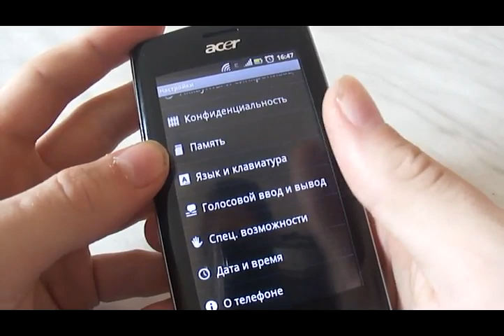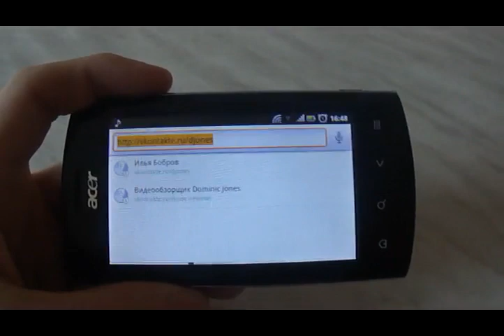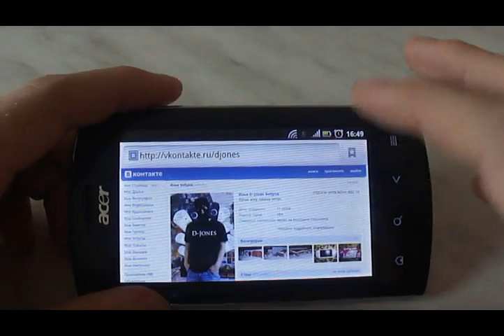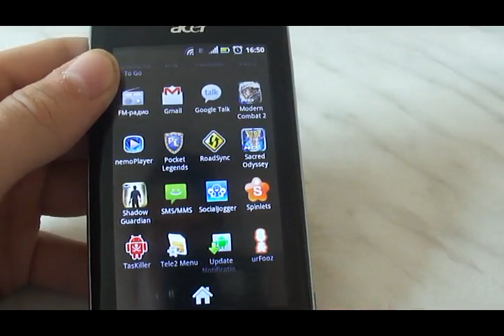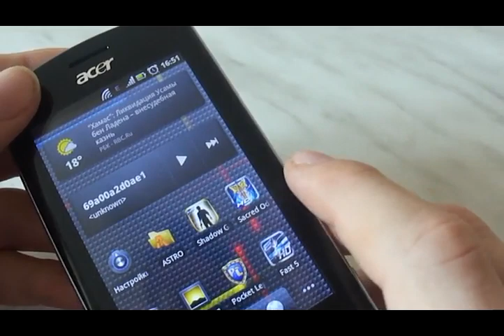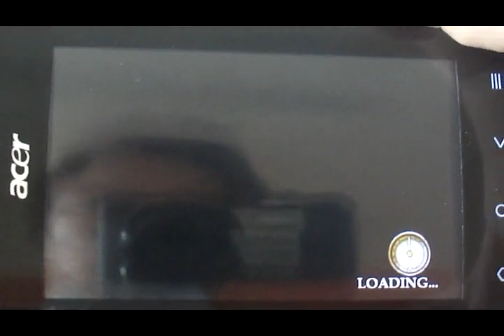Обзор Acer Liquid Metal